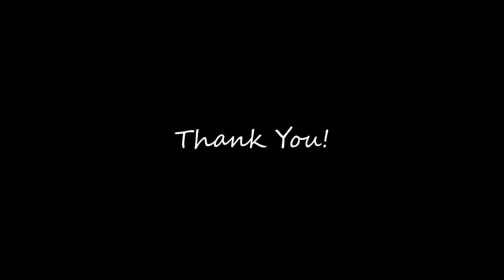I controlli con palla nel calcio che hanno stupito il mondo!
Instagram nickname: Forza_Milan!
nome ufficiale di Tik Tok: Vitale il Nabbo
Andateci pure a seguire su Twic*:ffranco_bollo_tic*